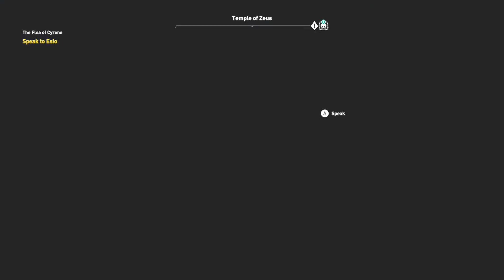Assassin's Creed: Origins - Side Quest #86: The Flea Of Cyrene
We're getting much closer to the base game finale, but before that happens, we're gonna practice a few Leap Of Faiths...with the children in the 86th side quest. More to follow soon. Enjoy!